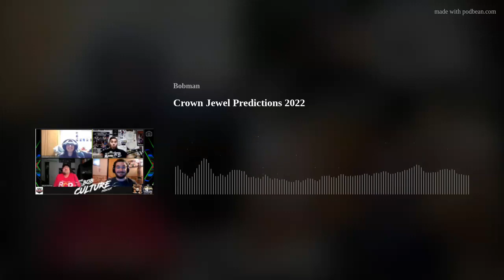Crown Jewel Predictions 2022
Tune in as we make our full 2022 Crown Jewel Predictions with the debuting Wayne Keehner, The Pop Break's Kimmy So Kool, and Sweet Chin Musing's Mike Mueller!! Let us know who YOU got!!